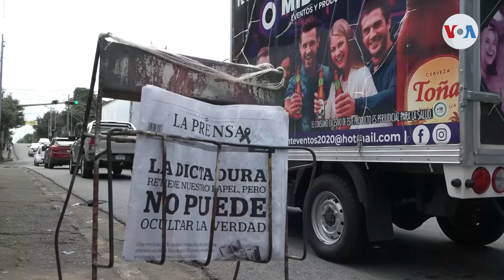Nicaragua conmemora el Día Nacional del Periodista en uno de los peores momentos de su historia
Nicaragua conmemora este primero de marzo el Día Nacional del Periodista en uno de los peores momentos de su historia. En medio de las barreras, medios de comunicación alternativos desafían la censura y logran mantener informada a la ciudadanía nicaragüense.

¡Visítenos!